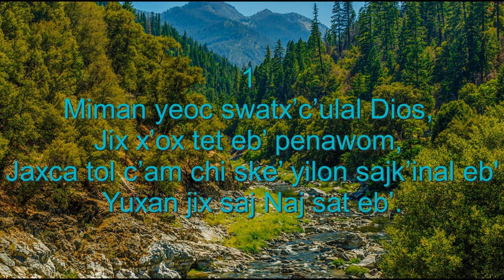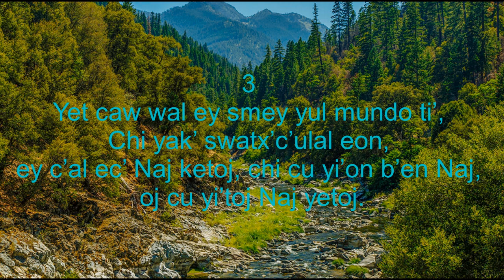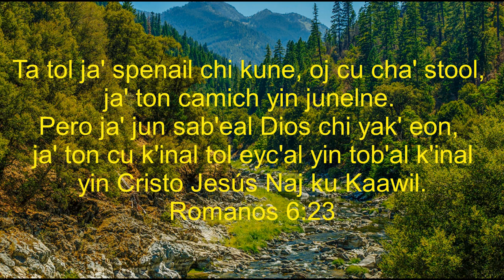Himno en Akateko: Sublime gracia_Miman swatx’c’ulal Dios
13 Miman swatx’c’ulal Dios

Sublime Gracia. C.S.G. 300

1
Miman yeoc swatx’c’ulal Dios,
Jix x’ox tet eb’ penawom,
Jaxca tol c’am chi ske’ yilon sajk’inal eb’,
Yuxan jix saj Naj sat eb’.

2
Ja’ swatx’c’ulal Dios chi yak’ eon,
Ja’ton chi cu cuyoni,
Caw sak’al tzetyetal jix yak’ Jesús eon,
Yutol jix cu k’excha yu.

3
Yet caw wal ey smey yul mundo ti’,
Chi yak’ swatx’c’ulal eon,
ey c’al ec’ Naj ketoj, chi cu yi’on b’en Naj,
oj cu yi’toj Naj yetoj.

4
Ja’ yet oj cu apnoj b’ey satcan,
Oj kak’ yaawil yetoj,
oj cu b’itnoj c’al tet Jesús cu Colomal,
Yu jix yak’ cu colb’anil.

Language:
Akateko

Places:
San Rafael La Independencia & San Miguel Acatán, Huehuetenango, Guatemala, C.A.